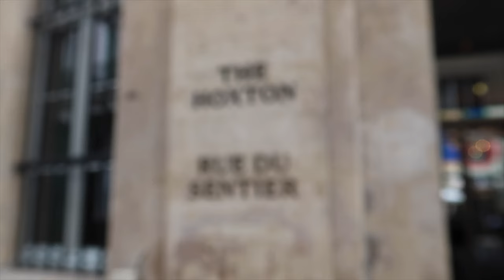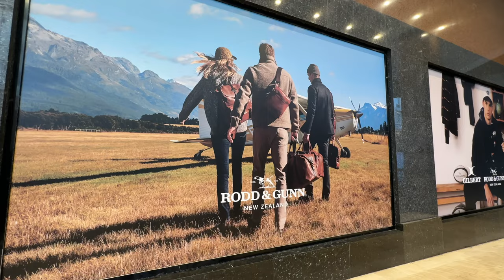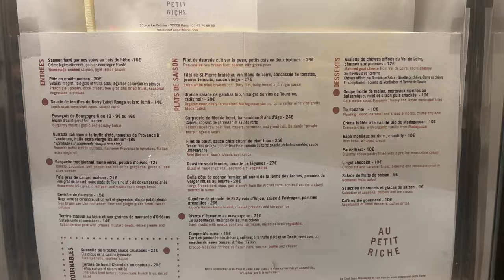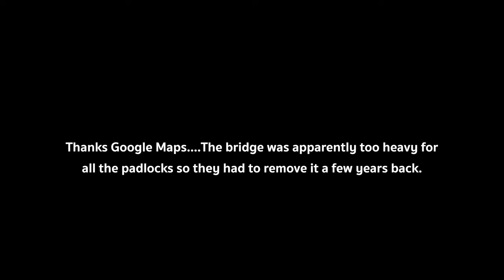24 hours in Paris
I spent 24 hours in Paris with an awesome brand to celebrate an amazing collaboration.